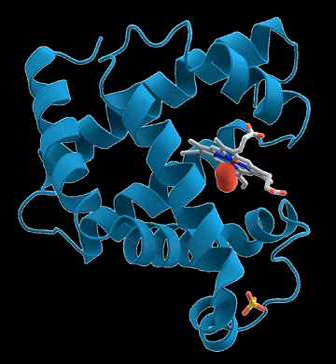Biochemistry | Wikipedia audio article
This is an audio version of the Wikipedia Article:
Biochemistry

00:02:04 1 History
00:06:11 2 Starting materials: the chemical elements of life
00:07:22 3 Biomolecules
00:08:06 3.1 Carbohydrates
00:12:16 3.2 Lipids
00:14:29 3.3 Proteins
00:21:26 3.4 Nucleic acids
00:23:12 4 Metabolism
00:23:21 4.1 Carbohydrates as energy source
00:23:48 4.1.1 Glycolysis (anaerobic)
00:24:46 4.1.2 Aerobic
00:26:41 4.1.3 Gluconeogenesis
00:27:46 5 Relationship to other "molecular-scale" biological sciences
00:30:10 6 See also
00:30:19 6.1 Lists
00:30:27 6.2 See also

- Socrates